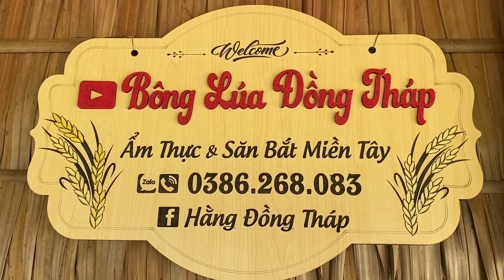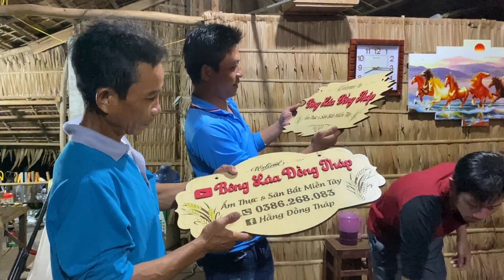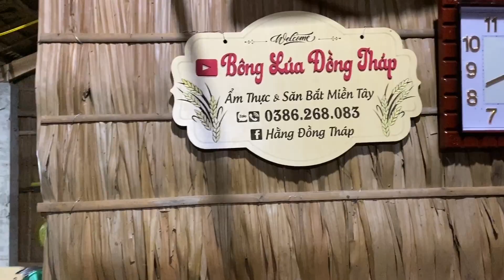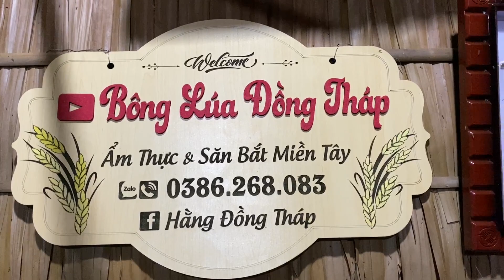Tiệc Nhỏ Của Gia Đình Nhỏ • Cảm Ơn Món Quà Từ Phương Xa Của Ông Anh | Bông Lúa Đồng Tháp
📞 số điện thoại giao lưu 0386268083
Chúc cả nhà xem video vui vẻ!!
*Contact công việc :
*ĐỊA CHỈ CỦA BÔNG LÚA ĐỒNG THÁP:
🔰 Khu vực Hùng Cá, ấp Bưng Sấm, xã Tân Công Sính, huyện Tam Nông, tỉnh Đồng Tháp
🔰Tổng hợp những clip hay nhất của kênh :

© Bản quyền thuộc về Bông Lúa Đồng Tháp
© Copyright by Bông Lúa Đồng Tháp

 Kênh Bông Lúa Đồng Tháp rất mong sự ủng hộ, bình luận góp ý của cả nhà để kênh hoàn thiện hơn.